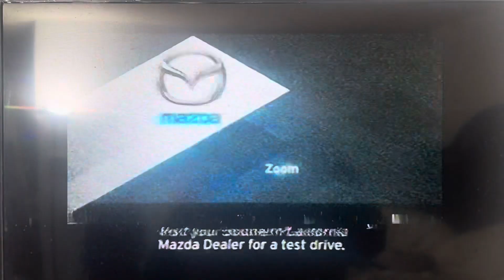KABC ABC 7 intershow January 1, 2010 1:30pm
Taken between the Pennsylvania State University Nittany Lions-Louisiana State University Tigers 2010 Capital One Bowl game from Citrus Bowl stadium in Orlando, Florida and the “ESPN College Football “pregame show of the University of Oregon Ducks-Ohio State University Buckeyes 96th Rose Bowl Game from the Rose Bowl Stadium in Pasadena on New Year’s Day Friday, January 1, 2010 around 1:30pm on KABC-TV 7 Los Angeles, California.
- Southern California Lexus dealers (“December to Remember” sales event) 2010 Lexus IS 250
- Southern California Mazda dealers (Year-End Drive-Off event)
- Time Warner Cable (no fee HD)
- Southern California Lexus dealers (“December to Remember” sales event) 2010 Lexus ES 350
- “ESPN on ABC” opening bumper